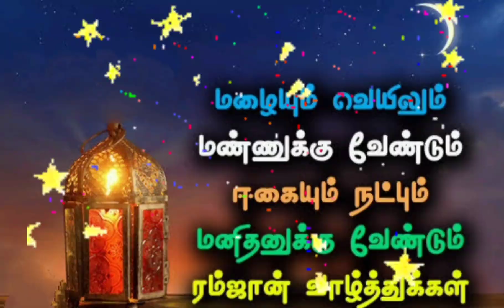Wish U A Happy Ramzan, இனிய ரம்ஜான் நல்வாழ்த்துகள் ,From PBM Real Estates 💐💐💐